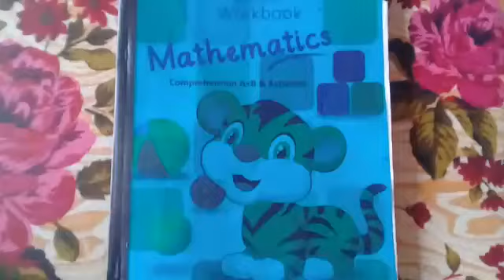Class pg 1st term,Subject math,planner no 17